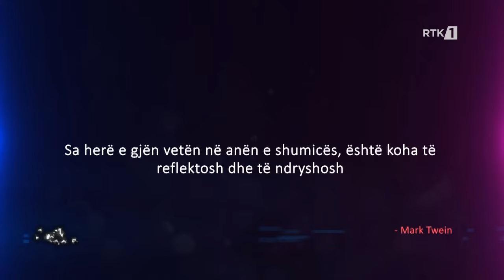Show i së premtes me Adelina Ismailin - E ftuar: Albulena Haxhiu 08.03.2024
𝐖𝐄𝐁: 𝐫𝐭𝐤𝐥𝐢𝐯𝐞.𝐜𝐨𝐦